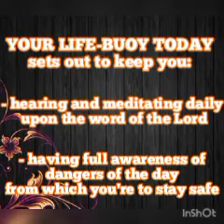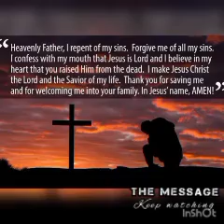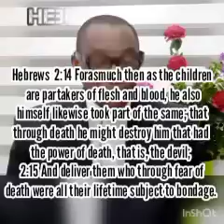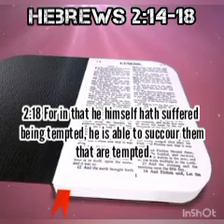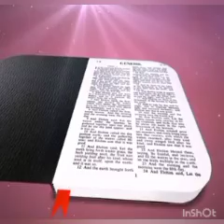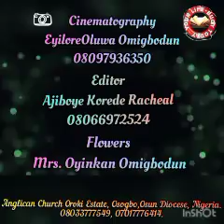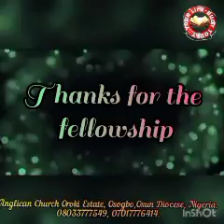YOUR LIFE-BUOY TODAY, Wed. 2nd Feb. 2022. Topic: The Human Nature of Christ